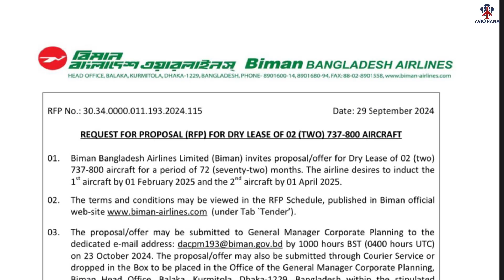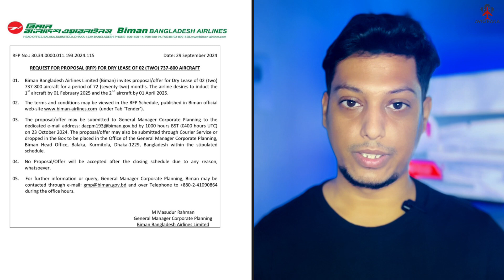How aircraft leasing works I বিমান কিভাবে লিজ নেয়া হয় ? Avio Rana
এই ভিডিওতে আমি এয়ারক্রাফট লিজিং সিস্টেমের বিভিন্ন ধরণ: ওয়েট লিজ, ড্রাই লিজ এবং ড্যাম্প লিজ নিয়ে আলোচনা করেছি। এই লিজিং সিস্টেমগুলো কীভাবে কাজ করে, তাদের সুবিধাসমূহ এবং এয়ারলাইন ও অপারেটরদের ওপর এর প্রভাব সম্পর্কে বিস্তারিত জানুন। আপনি যদি বিমান চলাচল সম্পর্কে আগ্রহী হন বা এই শিল্পের সাথে জড়িত থাকেন, তবে এই ভিডিওটি আপনাকে একটি পরিষ্কার ধারণা দেবে।aviorana
Connect with my other social medias:
Footage credit : N/A
After SSC or HSC Admission at Shenyang Aerosapce University